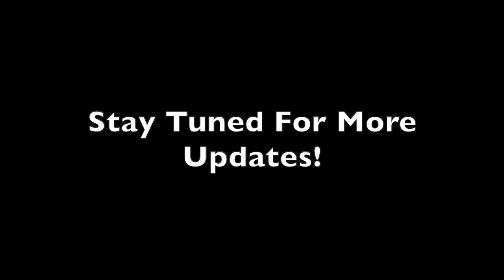Smash Ringtail Cat: Around The World - 2020 Announcement Trailer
For more information on the latest projects, today!